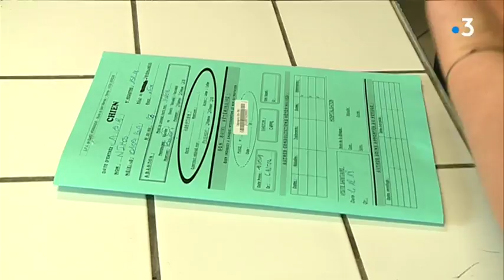La SPA ouvre ses portes ce weekend pour trouver des familles d'accueil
Les refuges de la Société Protectrice des animaux ouvrent leurs portes dans toute la France ce samedi 6 et ce dimanche 7 octobre 2018. A Verson, près de Caen, plusieurs pensionnaires attendent une nouvelle famille.